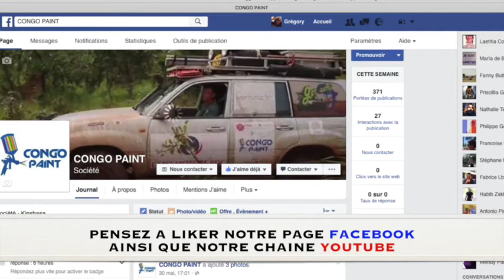Préparation Element Plastique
Peindre un élément en plastique, un élément souple est très différent de peindre une structure en métal, une structure rigide.
Pour conserver une bonne adherence de la peinture sur le support tout en gardant une flexibilité maximale du support, sans casser la peinture, il vous faudra utiliser des mastics et des primaires adaptés. Au travers de cette video, nous allons sont montrer comment procéder.

N’oubliez pas de voter pour votre vidéo via “J’aime”, et la mettre dans vos favoris